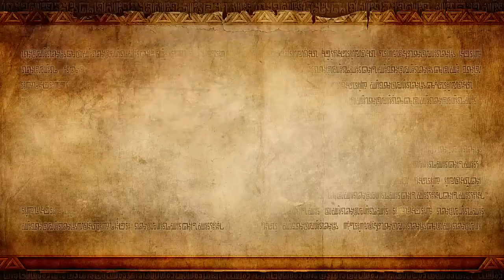Hyrule Warriors [Let's Play] ☆22☆ - Ein dunkler Link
☆Let's Play: Hyrule Warriors [German/Blind] Part 22☆
Mit dem Master Sword denken wir nur daran, wie mächtig wir nun sind, aber das soll uns zum Verhängnis werden. Der einzige, der uns also aufhalten könnte, wären wir selbst?

☆Infos zu Hyrule Warriors☆
In Hyrule Warriors für Wii U ziehen Hyrules größte Krieger in die Schlacht! Als Link, Impa und andere Charaktere aus der The Legend of Zelda-Reihe kämpfst du gegen ganze Legionen von Gegnern und setzt dabei mächtige Attacken im Stil von Dynasty Warriors ein. Dieses Abenteuer führt dich an beliebte Schauplätze des Königreichs von Hyrule, wo du auf die fiesesten Feinde der Zelda-Geschichte treffen wirst. Du musst strategisch denken und Missionen so effizient wie möglich meistern, um Hyrule zu retten.
Das Triforce ist aus dem Gleichgewicht geraten, und das Königreich von Hyrule wird wieder einmal von finsteren Mächten bedroht. Diesmal steckt Cia, die schwarze Zauberin, dahinter. Nun ist es dem legendären Helden Link überlassen, Horden von Feinden zu besiegen und die verschwundene Prinzessin Zelda aufzuspüren.
Indem du im Legenden-Modus in der Handlung voranschreitest, schaltest du neue spielbare Charaktere mit einzigartigen Techniken und Waffenarten frei. Du kannst Rubine und andere nützliche Gegenstände sammeln, um Waffen aufzurüsten und Abzeichen herzustellen, mit denen du die Fähigkeiten der einzelnen Krieger verbessern kannst. Mit intensiven Combos musst du dann alles aus deinen Attacken herausholen, um Horden von Bokblins niederzuschlagen. Diesmal wirst du dir die Hände schmutzig machen, um Hyrule zu retten ...
Du kannst Heerscharen von Gegnern ganz allein bekämpfen oder an der Seite eines Freundes im kooperativen Mehrspieler-Modus in die Schlacht ziehen. Im Freien Modus hast du die Möglichkeit, bereits bewältigte Missionen mit allen verfügbaren Charakteren erneut zu spielen. So kannst du die individuellen Fähigkeiten der einzelnen Charaktere ausprobieren und deinen Lieblingskämpfer finden. Außerdem kannst du im Abenteuer-Modus die Karte des Original-Spiels The Legend of Zelda erkunden. Ob du wohl alle verborgenen Geheimnisse findest?